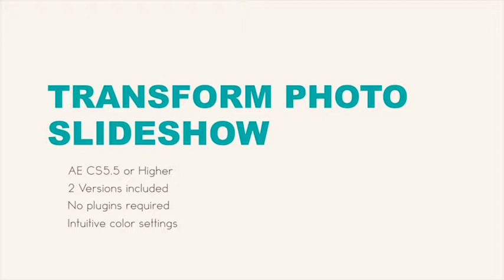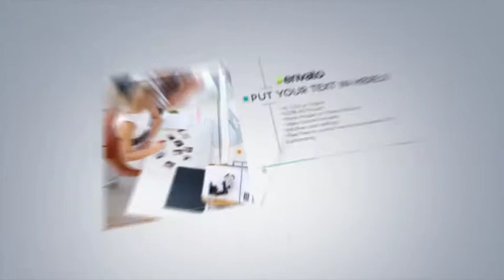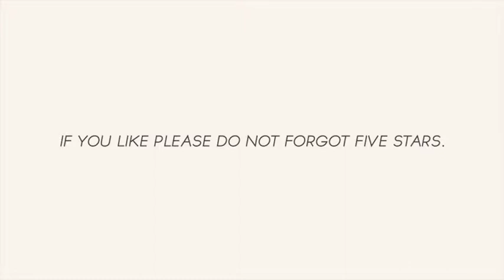Transform Photo Slideshow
It is photo or video slideshow,you just need to replace your photo or video,and render it.There are 39 Pictures or videos you can change. Also you can change the color.Pretty easy.